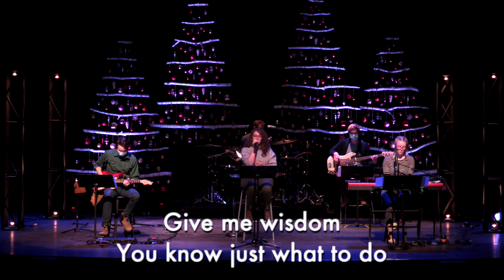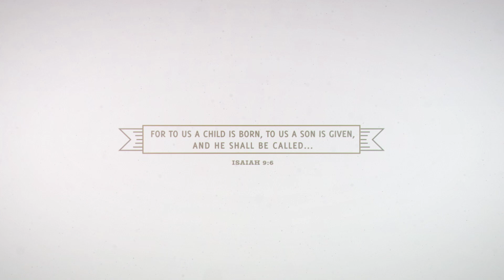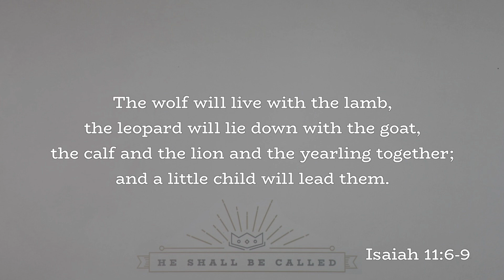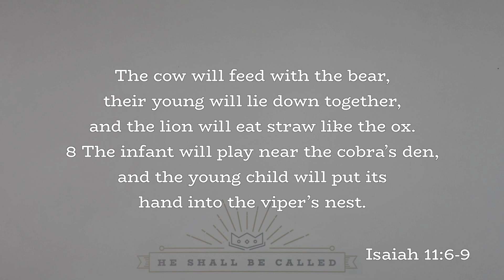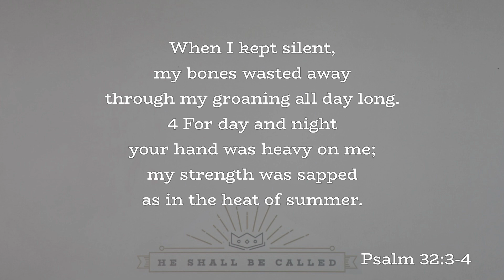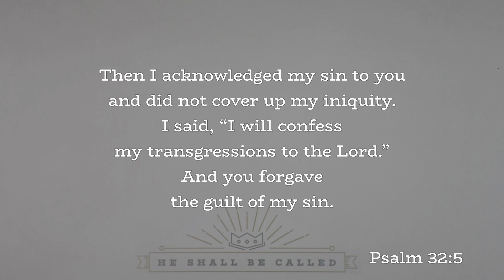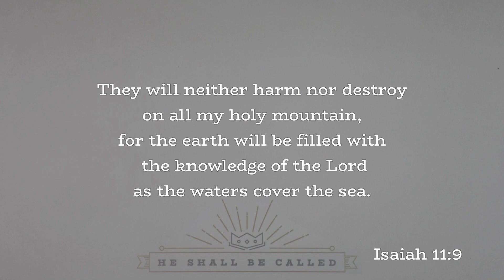He Shall Be Called: Week 5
Welcome to the weekly church service for Redwood Park Church in Thunder Bay, Ontario, Canada. Redwood Park is a church for the city; reaching and impacting people with the message and life of Jesus Christ. If you’re in the Thunder Bay area we would love to have you join us this Sunday!